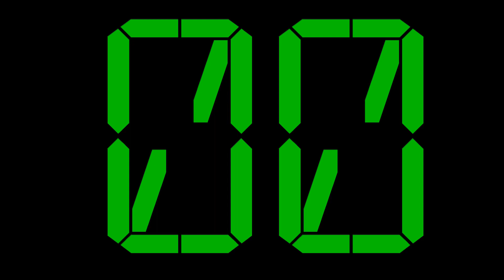15 Second Silent Countdown Timer | Green LCD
15 second silent countdown timer - green LCD font